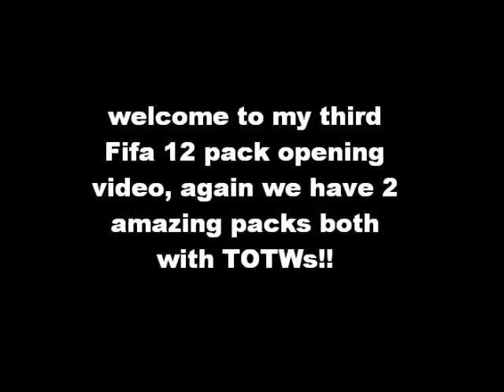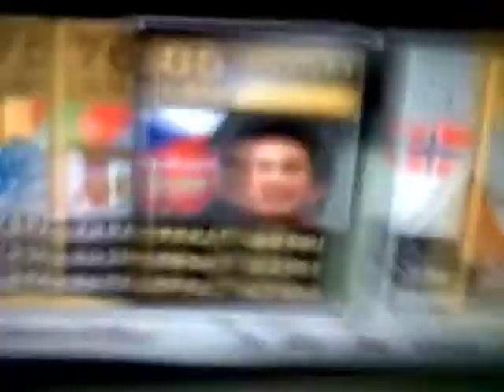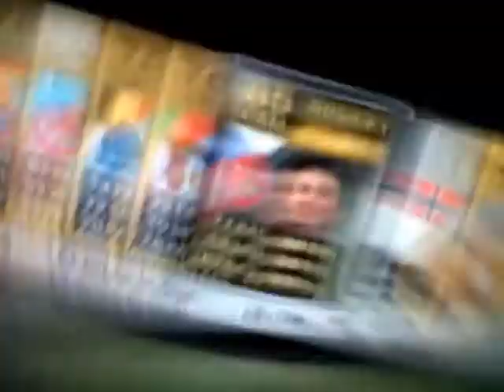Fifa 12 my best packs! with funny reactions!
This is my third pack opening video and again we have some very nice packs, with 2 informs!